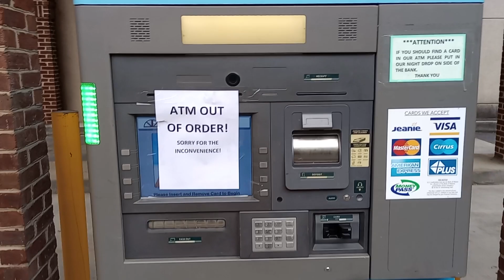Saltville PD – pulls woman over just to get her name --- says she backed up -- July 1, 2023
cop says woman backed up pulls her over just to get her name ... and this cop has a wife always record a cop never know what he will do with your name PICTURE OF CODE ENFORCER IN CHILHOWIE Stopping someone for no crime and getting ID is a bad thing. A talk about how the town spends the tax funds and grants --- code enforcer using a town car for personal use so tax payers can pay for his gas. I have pictures of him parked on the wrong side of the road in Chilhowie that is out of the township. We have a council member that has not showed up at a meeting for a long time but he is still getting payed for not showing up. He needs to be replaced. Now the mayor of Saltville went and told the newspapers how Saltville is not a ghost town … why would he need to tell someone that - does every mayor have to try to make out there town is not a ghost town CRAZY